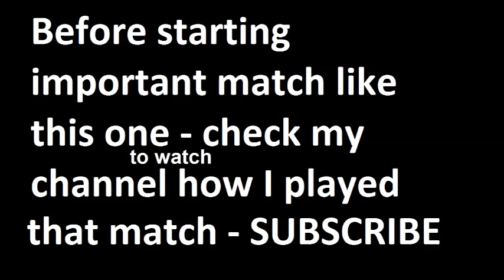Juventus vs Lazio 2015